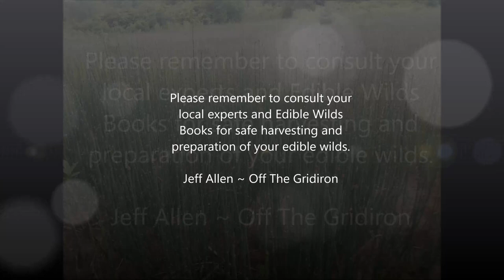Easy Edible Wilds in Southern Ontario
This quick nature walk reveals some edible foliage that I harvest from
a Southern Ontario green space. I briefly discuss the preparation and benefits of these easy to identify plants and fruits. Harvesting wilds can pose a hazard to your health. Please consult local experts and literature to your area to verify safe processing and consumption. Seasonal changes and certain parts of some edible plants can make you very sick.